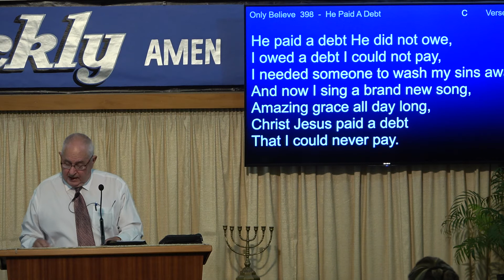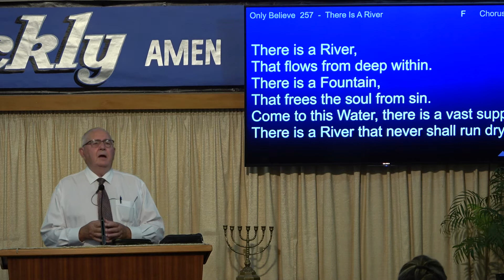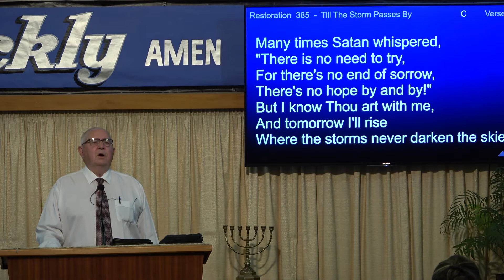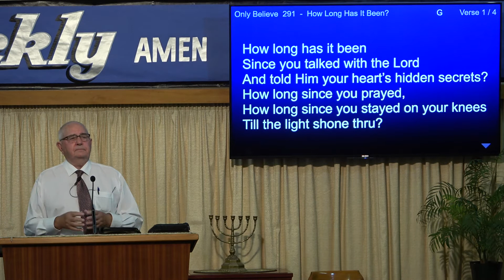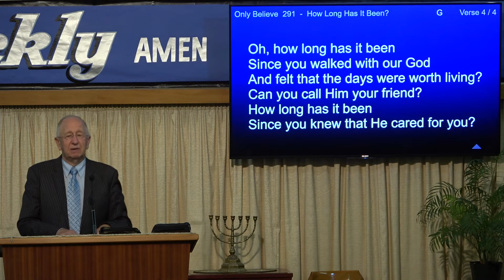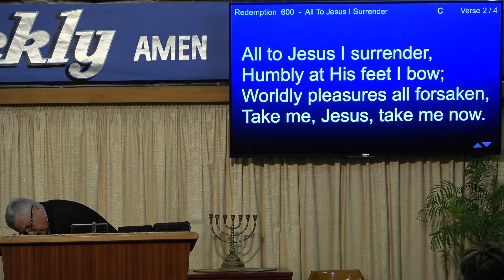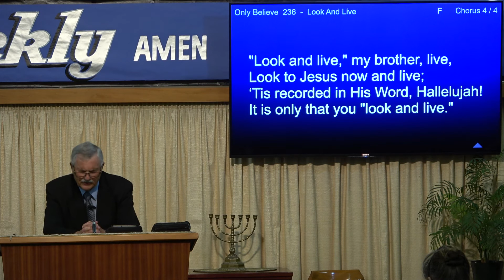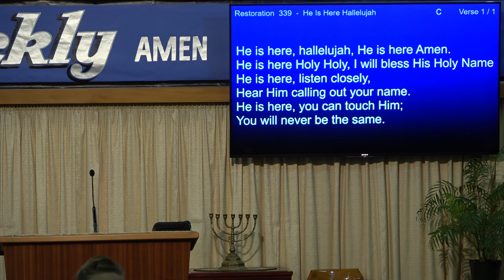Two Destinies (28/02/20) PM (Bro Brian Freeborn)